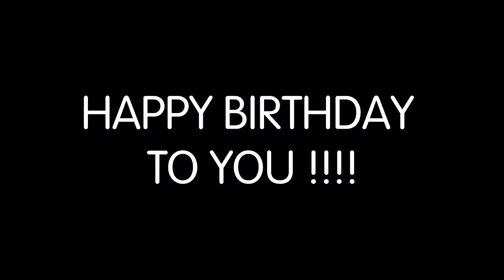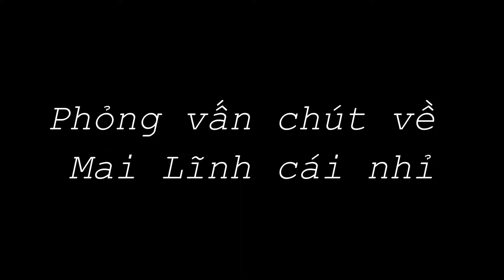một ngày đi học bình thường cụa Dương